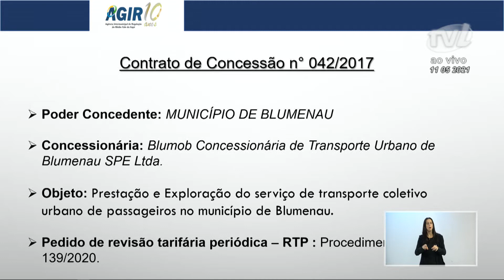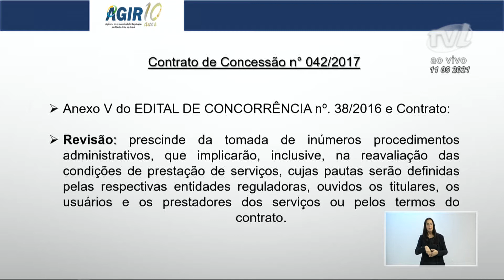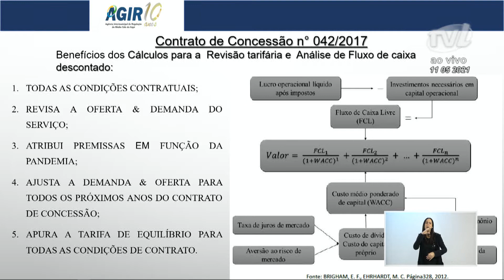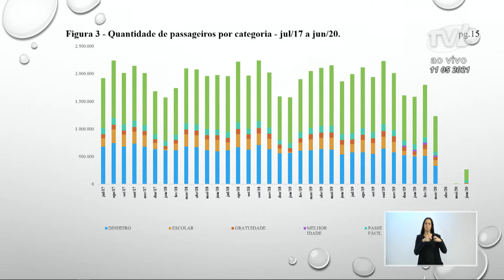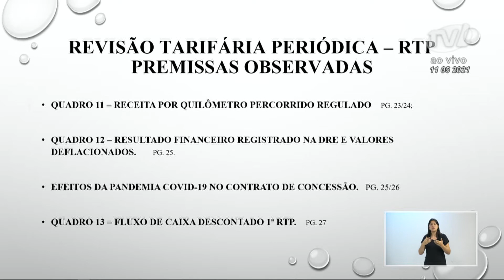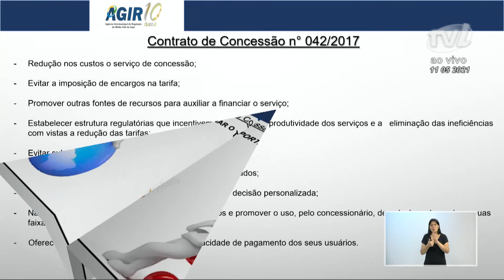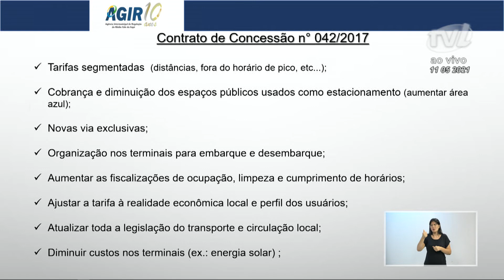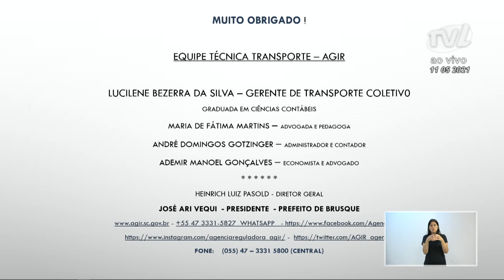Tribuna Livre - Heinrich Luiz Pasold - 11/05/2021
O diretor geral da Agência Intermunicipal de Regulação (Agir), Heinrich Luiz Pasold, ocupou a tribuna livre, na sessão desta terça-feira (11), para prestar esclarecimentos a respeito do aumento das passagens de ônibus em Blumenau, sugerido em parecer da agência, em fevereiro deste ano. Ele se pronunciou atendendo ao Requerimento nº 203/2021, de autoria do vereador Marcelo Lanzarin (Podemos) e outros.

Explicou que existem duas situações, sendo uma delas o reajuste que é praticado ano a ano e que ocorre sempre dia 1º de dezembro, quando é a atualização da correção monetária em cima de várias variáveis anuais, citando algumas delas.

A outra questão é a Revisão Tarifária Periódica (RTP), que está prevista em contrato de concessão. Ele falou do parecer nº 105/2021, dizendo que está baseado no contrato de concessão nº 042/2017, esclarecendo que não é uma forma de decisão, mas uma posição técnica obrigatória prevista em contrato e por isso deve ser analisado e avaliado para então ser tomada uma decisão. Apontou que baseado nas informações e documentos que são passados pela Blumob e pela Seterb.

Mostrou o que está descrito no edital de concorrência e disse que a revisão tarifária periódica ocorrerá a cada três anos colocada para o ano de 2021. Explicou que tem o objetivo de manter o equilíbrio econômico. Apontou que a revisão consiste em inúmeros procedimentos administrativos que implicam na revisão da prestação de serviços e análise de dados da Blumob e da Seterb passados para a Agir. Elencou e explicou todas as etapas por onde passa o procedimento de revisão e reajuste do contrato de concessão, através da solicitação da Prefeitura ou Blumob e Agir faz abertura de ofício.

Apontou que na quarta etapa é elaborado o parecer complementar, feita análise das manifestações das partes com auditorias para verificar os números e pesquisas. Salientou que está fase está em andamento atualmente e tem previsão de término em maio.

Ele também apresentou os cálculos para a revisão tarifária, a quantidade de passageiros por categoria de julho de 2017 a junho de 2020, falou como a pandemia afetou a renda do transporte, apresentou alternativas para administração municipal na transformação de um transporte mais sustentável, entre outros pontos.

Por fim, os vereadores convocaram o diretor geral Pasold a comparecer em uma reunião da Comissão de Transportes da Câmara para que possam fazer questionamentos e ponderações a respeito do assunto com mais tempo. A reunião ficou marcada para o dia 27 de maio, às 14 horas.